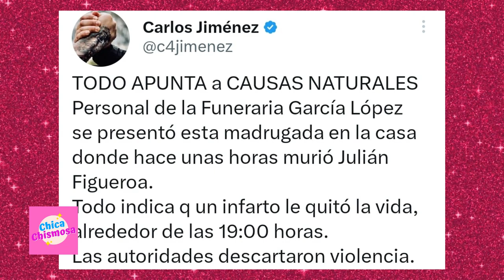🔵 Servicios FUNERARIOS LLEGAN A LA CASA DE MARIBEL GUARDIA TRAS MUERTE DE SU HIJO JULIÁN FIGUEROA 😢😢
El doctor que examinó el cuerpo de JuliánFigueroa confirmó que no tenía lesiones, ni signos de violencia, que efectivamente su muerte fue natural.